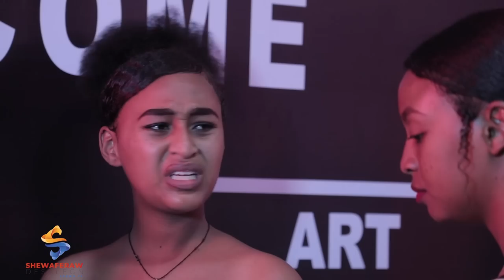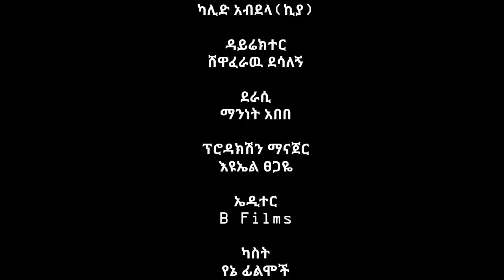ክቡር ፕሬዝደንት ተከታታይ ድራማ ክፍል 4 || Kibur president episode 4